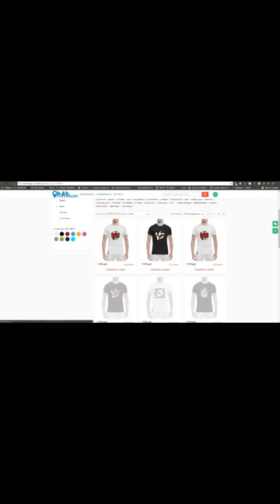Rigos новый трек , о Versus, Птаха, Thrill Pill, LESLEX BEATZ, Tahdem Foundation (15.3.2018)